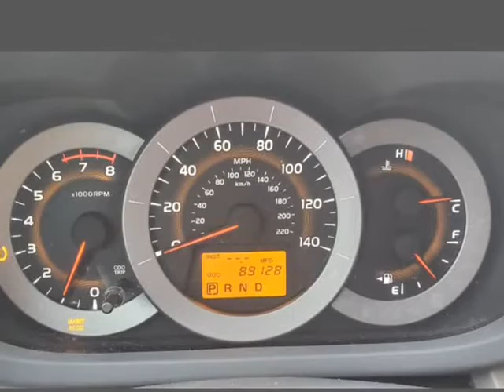2011 Toyota RAV4 4WD 4dr 4-cyl 4-Spd AT (Rockledge, Pennsylvania)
719 Huntingdon Pike
Rockledge